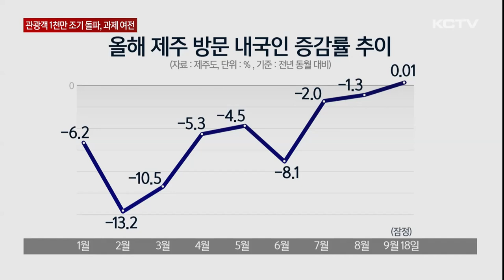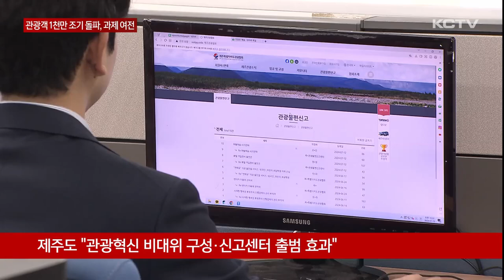올해 관광객 1천만명 조기 돌파…과제 '여전'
올해 제주를 찾은 관광객이 지난해보다 12일 빨리 1천만명을 돌파했습니다.

외국인 관광객 증가세가 이어지고 있는 가운데 내국인 감소폭이 축소된 영향인데 이같은 양적 회복에도 해결해야 될 과제는 여전합니다.

올해 제주를 찾은 관광객은 지난 17일을 기준으로 1천만명을 넘어섰습니다.

코로나19 엔데믹 첫해였던 지난해보다 12일 빠른 겁니다.

외국인 관광객이 3배 이상 늘어난 가운데 하반기 들어 내국인 관광객 감소세가 둔화되면서 전체 관광객 수가 증가했습니다.

실제 내국인 관광객은 1월 -6%를 시작으로 상반기 내내 유의미한 감소가 확인됐습니다.

하지만 하반기 여름 성수기를 기점으로 1.3%까지 감소폭이 축소됐고 이달에는 증가 전환할 것으로 예상되고 있습니다.

특히 추석 연휴였던 지난 15일에는 귀성 행렬과 맞물려 올들어 가장 많은 하루 5만 2천200명이 제주를 찾았습니다.

외국인 관광객도 다양해지고 있습니다.

단체 관광이 주를 이루던 중국인의 경우 올 들어 2~30대 개별 관광객이 부쩍 늘었고 대만과 일본, 싱가포르 등에서도 발걸음이 이어지고 있습니다.

특히 대만 관광객은 사상 최초로 10만명을 넘어섰습니다.

제주도는 내국인 관광객 감소와 비계 삼겹살 논란 등 각종 악재에 대응하기 위해 관광혁신 비상대책위를 구성하고 불편신고센터를 출범하는 등의 노력이 관광객 증가에 긍정적인 영향을 미친 것으로 분석했습니다.

[강동훈 / 제주도관광협회장]
"대국민 캠페인을 진행함으로써 도내 관광 사업체의 자구 노력을 이끌어내고 제주관광이 변화되는 모습을 국민들에게 보여드리며 다시 한번 관광 1번지라는 명예를 되찾기 위해 부지런히 노력하고 있습니다."

다만 양적 회복에도 체류시간이 짧고 씀씀이가 줄어들면서 고용과 소비 등 지역경제 파급효과는 기대에 미치지 못하고 있습니다.

이로 인해 수혜 업종 간 양극화 현상이 이어지고 마을관광 카름스테이 등 지역 파급효과를 위해 추진 중인 사업들에 대한 인지도가 낮다는 점은 여전히 해결해야 할 과제로 남아있습니다.

(영상취재 박병준, 그래픽 송상윤)